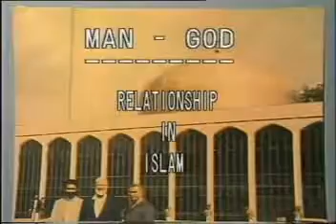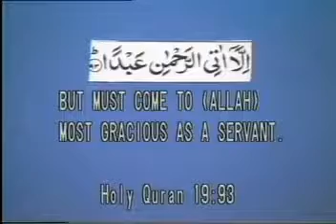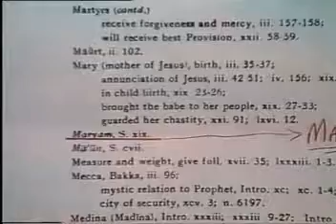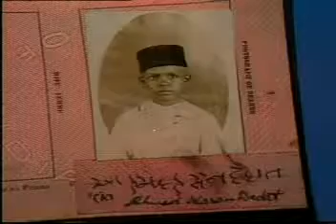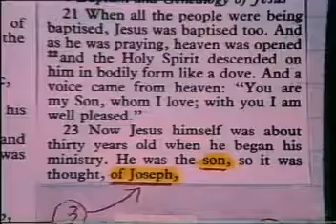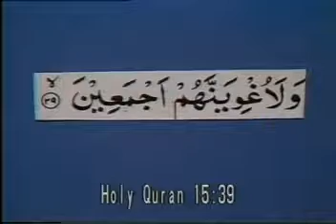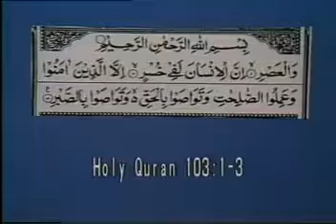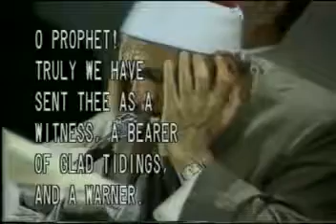Man God_Relationship_in_Islam_truthwaytv (Ahmed Deedat)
In search for Knowledge In search for Peace In search for a Common Ground.